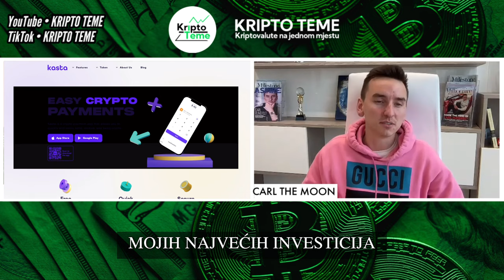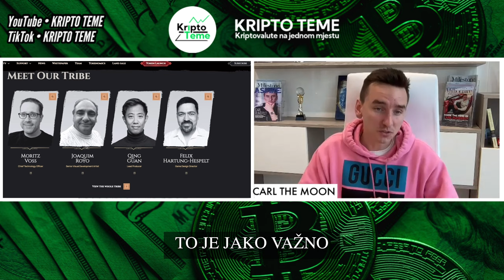GOST NA KANALU: CARL THE MOON 👀 Bitcoin preko $500.000 , ulaganje u gaming projekte, kripto plaćanja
CARL THE MOON GOST NA KANALU 😍 3 teme za Balkan kripto zajednicu 👀

HVALA TI !

KRIPTO TEME

pričamo o kriptovalutama
kripto teme BITCOIN
kriptovalute
kako kupiti kriptovalute
kriptovalute cena
kriptovalute KRIPTOVALUTE
carl the moon
kriptovalute edukacija
kriptovalute balkan
kriptovalute btc novost
kriptovaluta bitcoin
carl the moon
crypto
cryptocurency